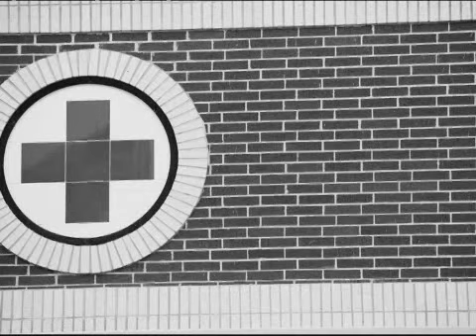Dini Pourciau.wmv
What is United Way? A simple question, yet the answer comes in many forms.

The following series is a photo documentary that helps define United Way and brings to reality the lives of those who are helped and of those that are behind the scenes of the work that we do.

Each story is unique, personal, and most importantly one that should be heard and seen.

Visit Capital Area United Way's Website to see all of the stories